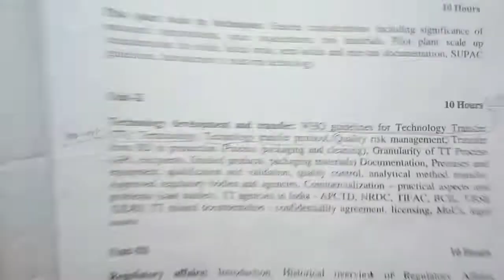Regulatory requirements for drug approval || ip unit 3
Regulatory requirements for drug approval

Regulatory requirements for drug approval industrial pharmacy 7 semester
regulatory requirements for drug approval by trick pharmacy
drug development teams in industrial pharmacy 7 semester
non clinical drug development 7 semester
Regulatory affairs 7 semester
regulatory affairs in industrial pharmacy 7 semester